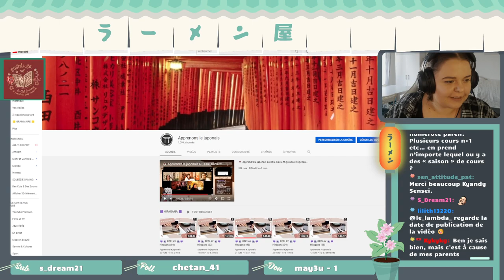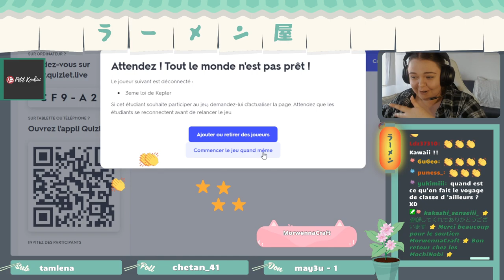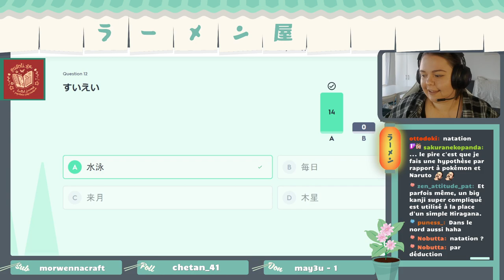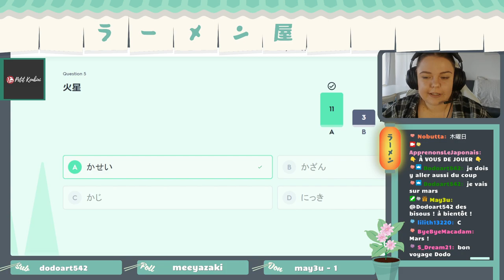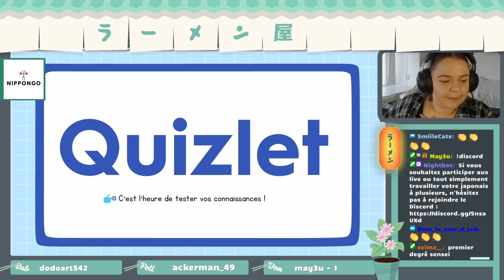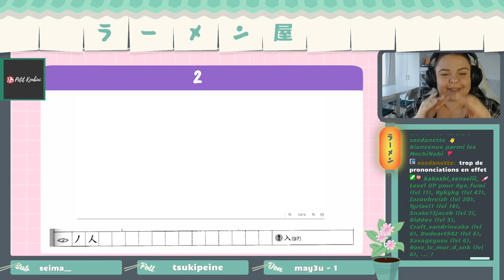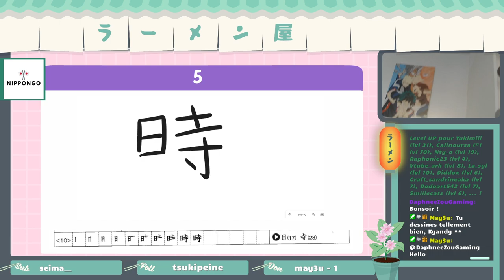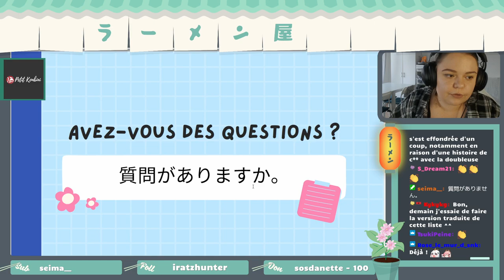💙🎥 REPLAY 🎥💙 Kanji (04)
Replay du live Twitch du 12 mai 2022 sur la chaîne d'apprenons le japonais.